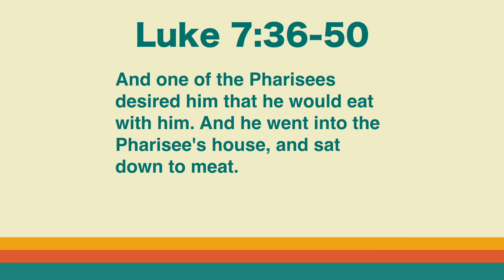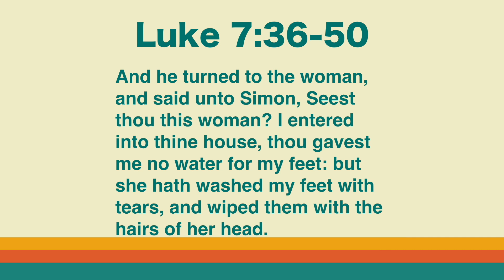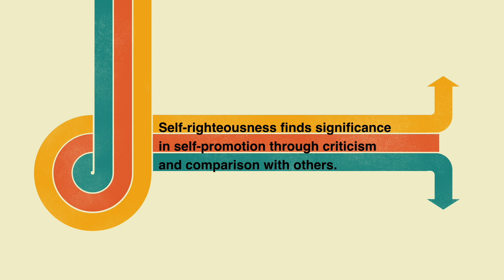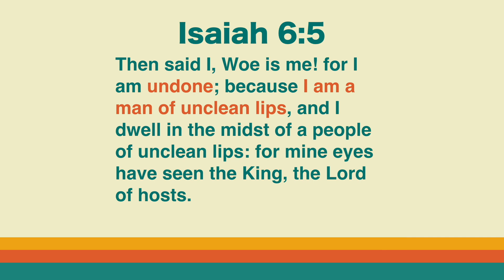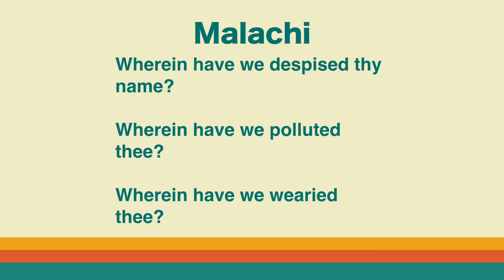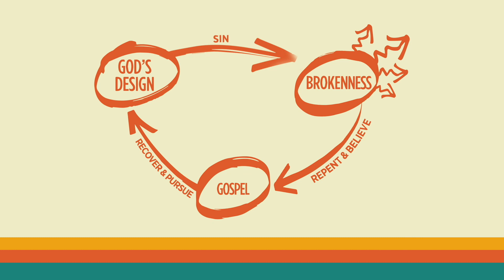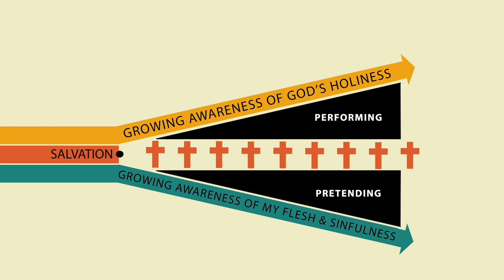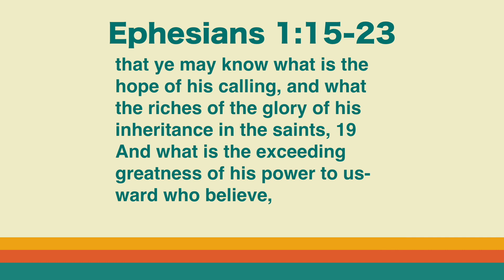City Light Online Sunday 4-19-20